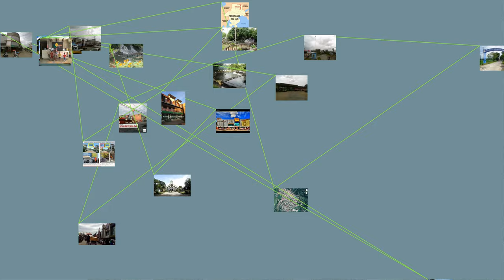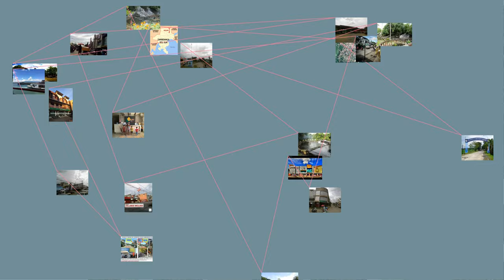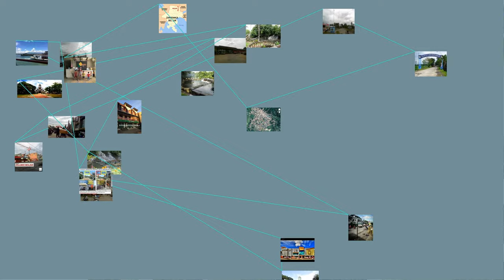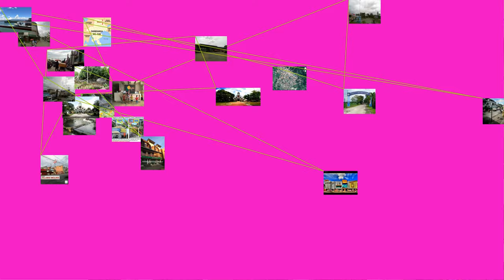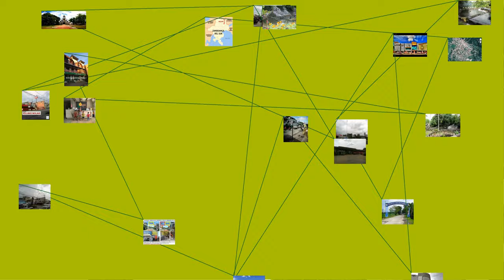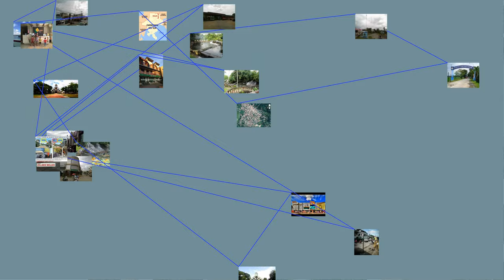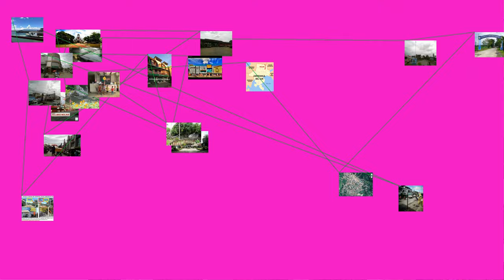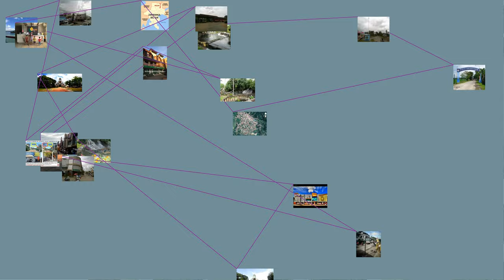MUST WATCH: Molave, officially known as the Municipality of Molave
Molave, officially known as the Municipality of Molave, is a 1st class municipality in the province of Zamboanga del Sur, Philippines. According to the 2015 census, it has a population of 52,006 people.
The name "Molave" refers to the hard, strong and resilient tree that abounded in the place during the 1950s. It can also refer to the wood of Vitex cofassus and Vitex parviflora.
Molave was created through the efforts of Congressman Juan Alano, as a daughter municipality of Aurora by the Republic Act No. 286 on June 16, 1948. Molave is located in the eastern part of the province of Zamboanga del Sur. It has a total land area of 21,685 hectares.
Molave was designated as the new capital of the province of Zamboanga when it was created on June 16, 1948. Molave was its capital until Zamboanga's division into Zamboanga del Norte and Zamboanga del Sur. Molave became part of Zamboanga del Sur with the town of Pagadian as its capital.
Geography
This section does not cite any sources. Please help improve this section by adding citations to reliable sources. Unsourced material may be challenged and removed. (August 2019) (Learn how and when to remove this template message)
Molave is located in the northeastern part of the province of Zamboanga del Sur, at the foot of a verdant hill and is bounded by the Salug Diut River and mountain ranges that keep it free of typhoons. It is bordered by the municipalities of Tambulig in the east, Mahayag in the west, Josefina and Province of Zamboanga del Norte in the north and Ramon Magsaysay in the south. It is approximately 38 kilometres (24&nbsp;mi) from the provincial capital Pagadian City and 58 kilometres (36&nbsp;mi) to Ozamiz City. It is situated at longitude 123 deg 29 min 50 sec, latitude 7 deg 5 min 50 sec and is 15 metres (49& ft) above sea level.